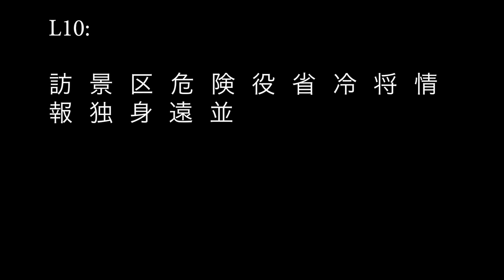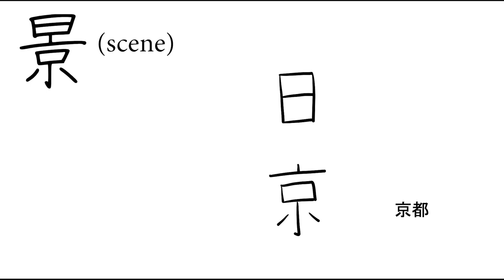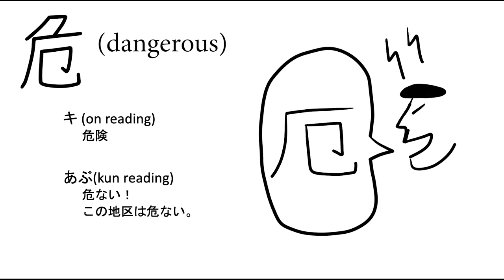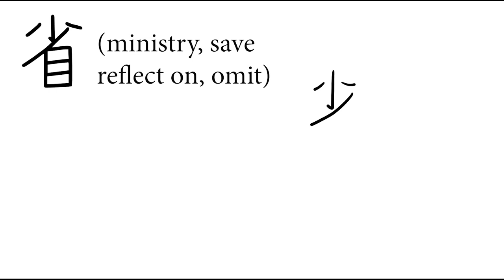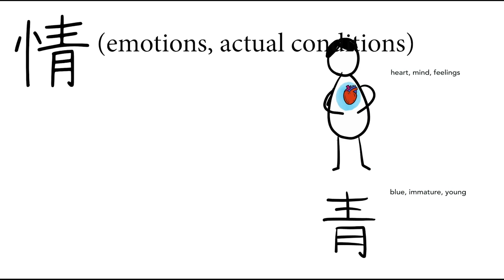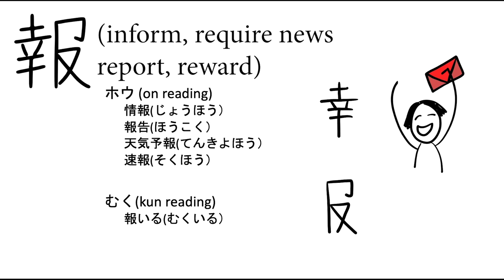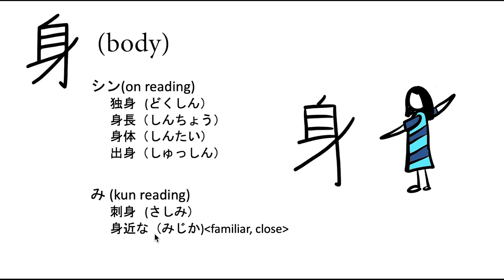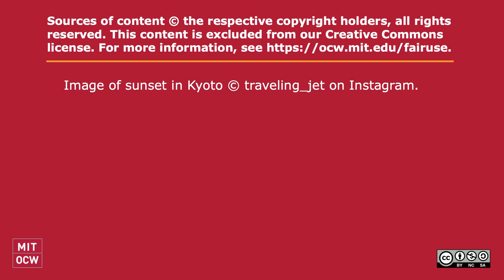Lesson 10 Kanji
MIT RES.21G-506 Kanji Learning Any Time, Any Place: Kanji Video Lectures for Japanese VI, Spring 2021

This dual language video covers the Japanese kanji characters in Lesson 10 of the textbook, 'Tobira Gateway to Advanced Japanese Learning Through Content and Multimedia.'